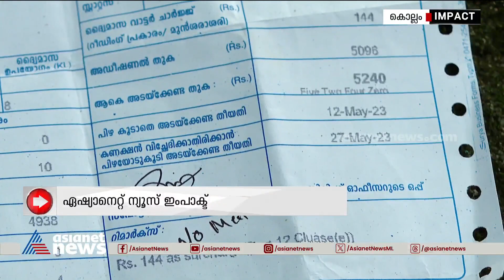കുഞ്ഞുകുട്ടിയുടെ വീട്ടിൽ കുടിവെള്ളമെത്തി;സഹായ ഹസ്തവുമായി വലപ്പാട് സിപി ട്രസ്റ്റ്|Asianet News Impact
കുഞ്ഞുകുട്ടിയുടെ വീട്ടിൽ കുടിവെള്ളമെത്തി; ഏഷ്യാനെറ്റ് ന്യൂസ് വാർത്ത തുണച്ചു, സഹായ ഹസ്തവുമായി വലപ്പാട്  സിപി ട്രസ്റ്റ് , കുടിശ്ശിക തീർത്തതോടെ കണക്ഷൻ പുനഃസ്ഥപിച്ച് വാട്ടർ അതോറിട്ടി

Asianet News Impact | Water Authority | KWA